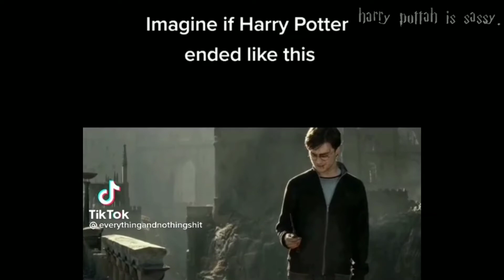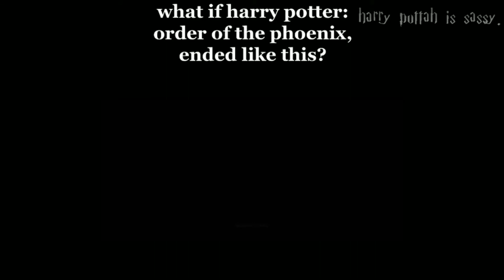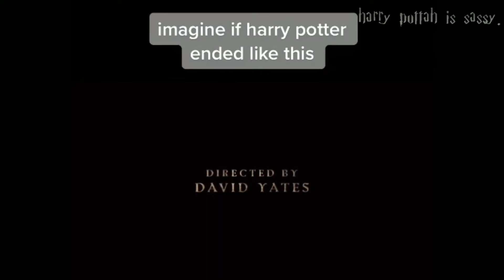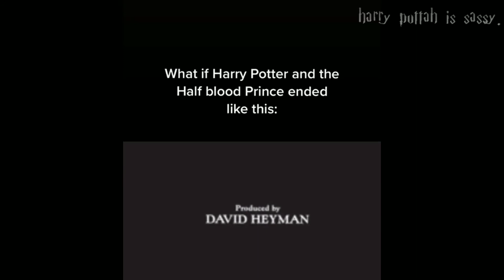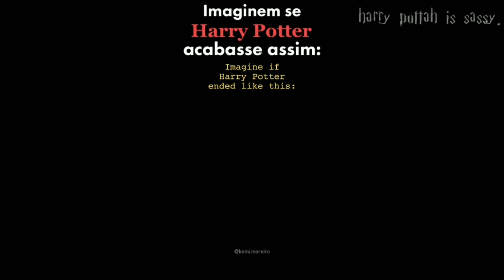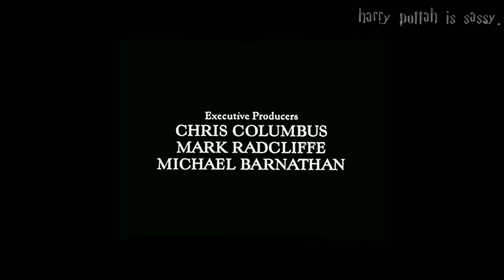What if Harry Potter Ended like this | Tiktok Compilation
COPYRIGHTED MUSIC:
Tove lo - Habits